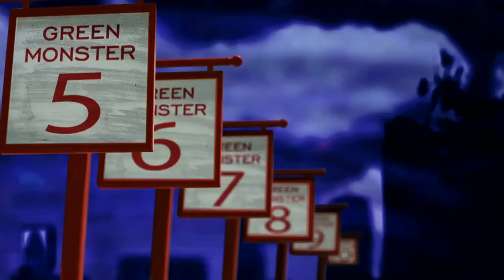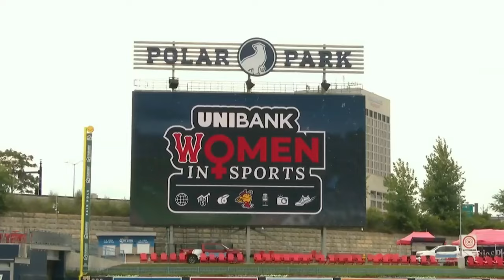MLB Toronto Blue Jays vs Boston Red Sox FULL GAME - 05.08.2023